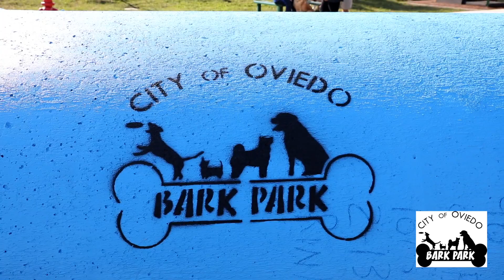Bark Park at Oviedo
The Ribbon Cutting Ceremony for the new Dog Park at Shane Kelly Park in Oviedo, Fl